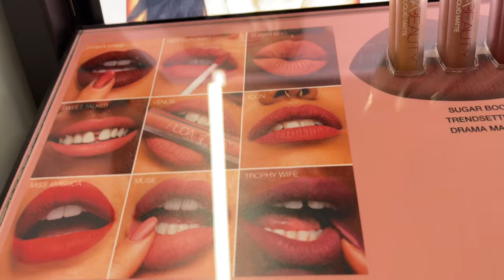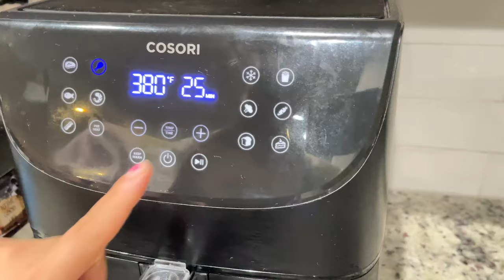Nepali Mom In USA Vlog | Random day || Adjusting my daily schedule with 2 kids@AlinafamilyVlogs​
Hey loves❤️️
Hope you guys will enjoy the video❤️️
FOLLOW US ON.